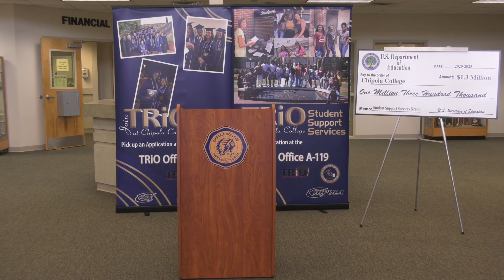Chipola Student Support Services Press Conference 5-12-21